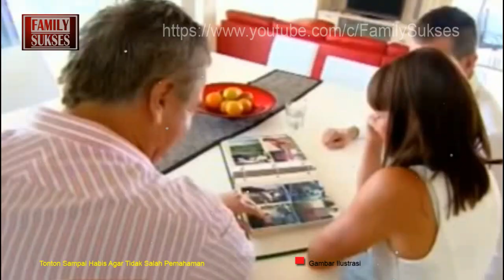Kamu Harus Bersyukur, Jika Ada Kucing Yang Datang,inilah Alasannya!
Nabi Muhammad SAW juga sangat senang dengan kucing, bahkan beliau memiliki seekor kucing yang beliau beri nama Mueeza
Mungkin untuk beberapa orang, ada yang memberinya makannya, tetapi tidak sedikit juga malah ada yang mengusirnya karena dianggap mengganggu.

Saat dalam keadaan seperti itu, sebaiknya jangan buru-buru untuk mengusir hewan yang paling disayangi oleh Nabi Muhammad SAW ini.

Sempatkanlah berfikir sejenak, mengapa kucing itu mendatangi kita, padahal ada orang lain juga tengah menyantap makanan yang sama?

familysukses mencari referensi berbagai riset dan pengumpulan data

video coutasy of youtube
gambar dari berbagai sumber
(ilustrasi)

Bantu dengan men subcrabe chanel family sukses

channel : family sukses